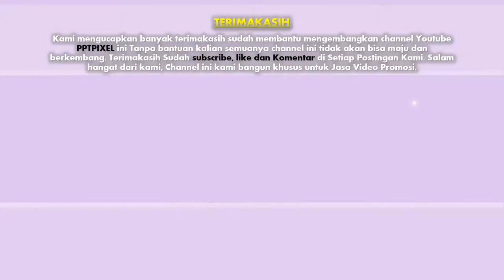Video Promosi Book Explainer, DVD software, Film, Music Bok, Buku Sejarah, Bisnis, Akutansi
Jasa Pembuatan Promosi Book Explainer, DVD software, Film, Music Bok, Buku Sejarah, Buku Bisnis, Buku Akutansi

           KUMPULAN CONTOH VIDEO KAMI
2. CONTOH VIDEO FASHION SHOW
5. CONTOH VIDEO PERSONAL BRANDING
7. CONTOH VIDEO COMPANY PROFILE
8. CONTOH VIDEO PROMOSI MASAKAN
9. CONTOH VIDEO IKLAN KENDARAAN
10. CONTOH VIDEO UCAPAN, UNDANGAN